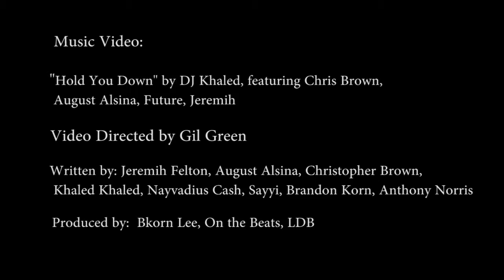COMM 203 FINAL VIDEO by Max Burt